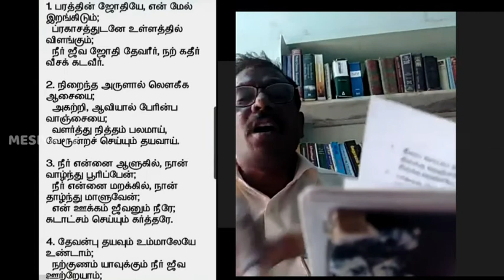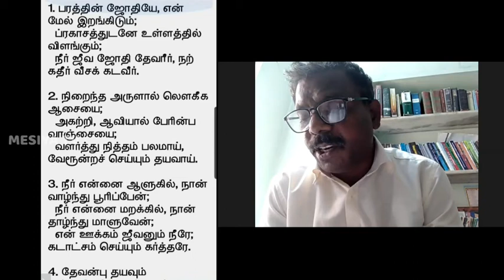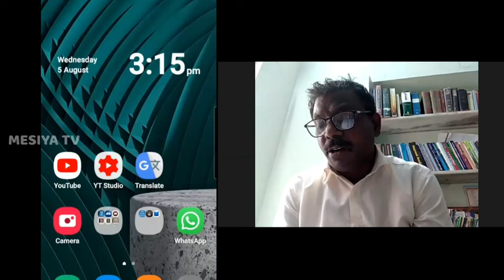சீயோன் இனிய கீதங்கள் | Song of Zion -348 | Tamil Christian song | SDA Hymns | MESIYA TV |மேசியா டிவி